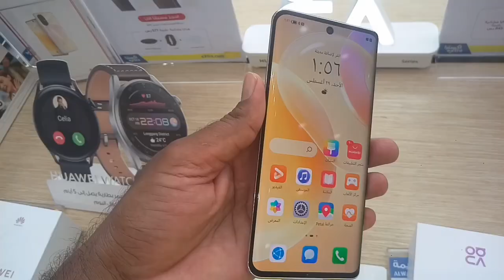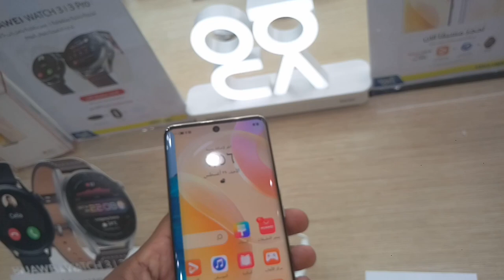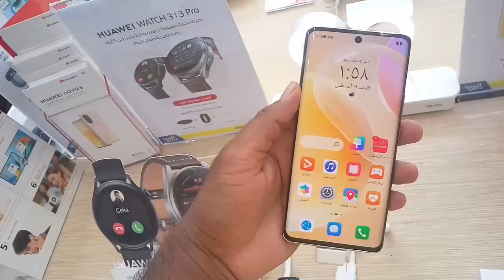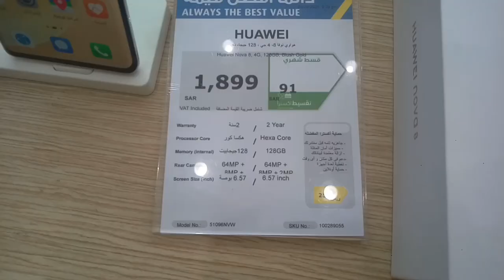Huawei Nova 8 5G Review and price, Huawei Nova 8 in KSA,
and 2mp deptsenser and 2mp macro, huawei nova 8 5g selfi camera is 32 mp HDR 4K Video, Huawei Nova 8 5G Battery 3800 MAH and fast charging is 66watt, huawei nova 8 5G memory is 128gb 8gb ram and 256gb 8gb ram, Huawei Nova 8 5G price in KSA,